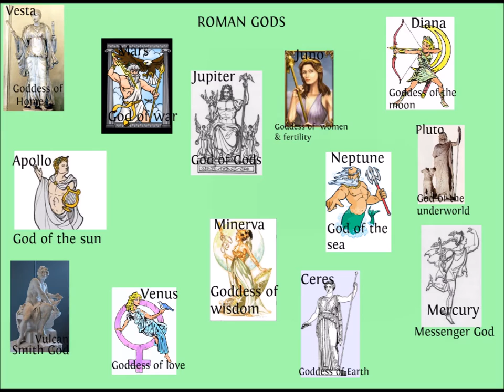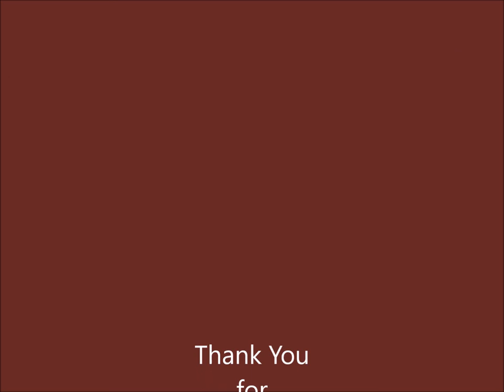My Movie-Early Christian Persecution and Martyrdom within the Roman Empire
Early Christian Persecution and Martyrdom within the Roman Empire